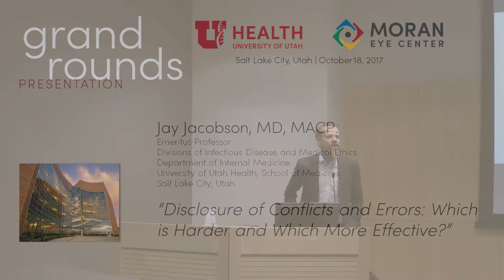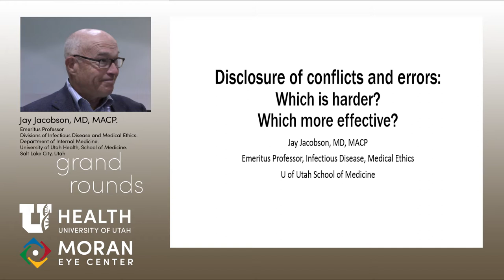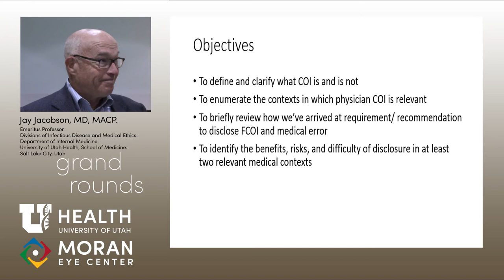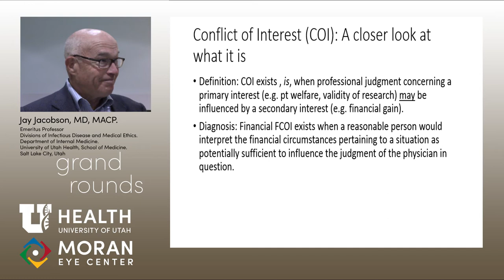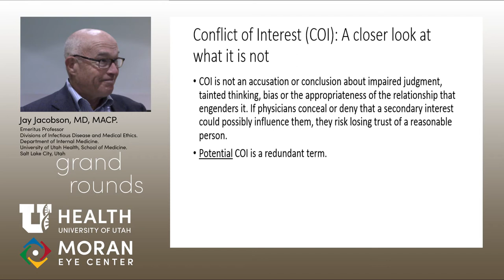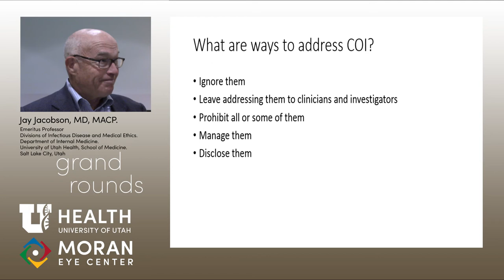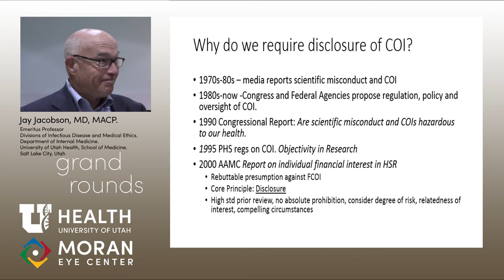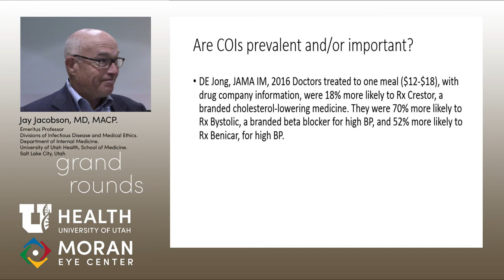Disclosure of Conflicts and Errors: Which is Harder and Which More Effective?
Title: Disclosure of Conflicts and Errors: Which is Harder and Which More Effective?
Author: Jay Jacobson, MD, MACP
Date: 10/18/2017